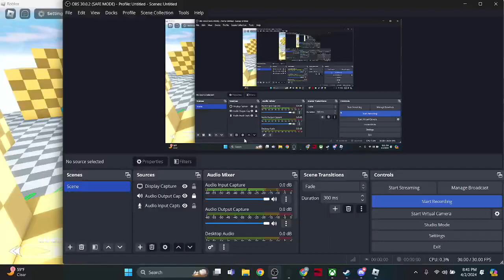Silent Voice ASTD (April Fools Unit)